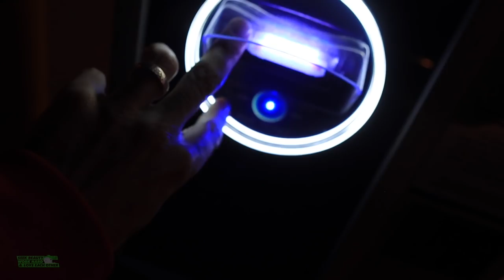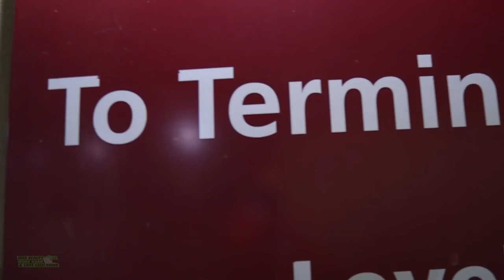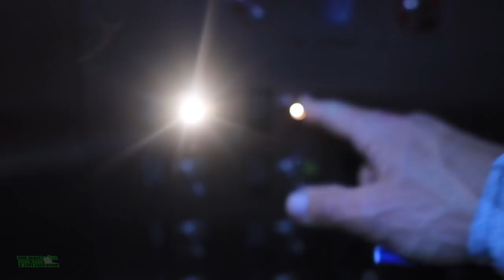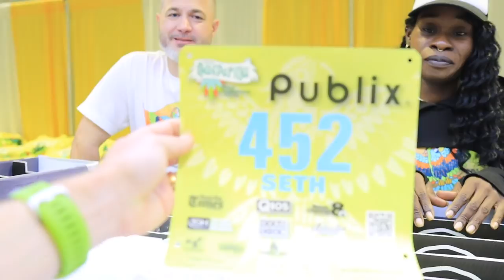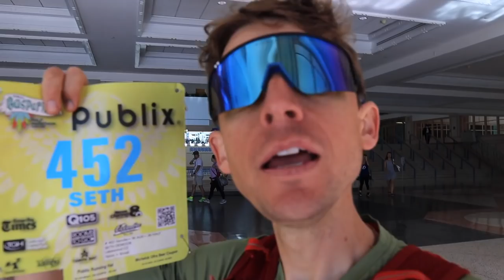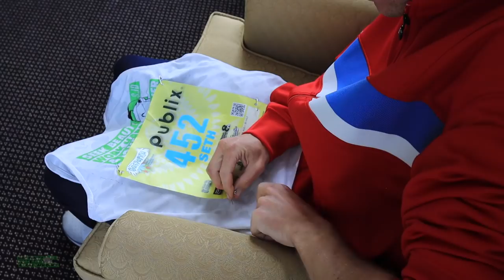NEW RACE PLAN!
🔹 How to Join the DGR Discord Server:
2. Make sure your YouTube account and Discord account are the same email.
3. In Discord Select User Settings
4. Select connections
5. Select Add
6. Select YouTube and log in with the same email used for DGR membership.

• Mailing Address:

USA

Seek Beauty
Work Hard &